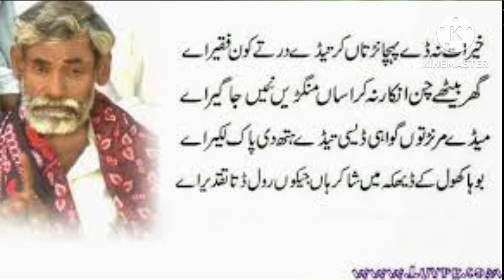muhabbat ka kuch khas alfaz zaror sunay